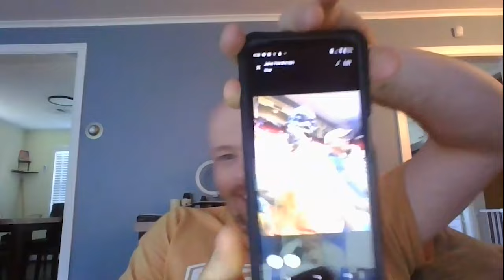FALL FISHING Secrets!! Susquehanna River Fall Fishing Report with Jake Harshman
On this exciting episode of Fishing the DMV, I we get a Fall Susquehanna River Fishing report with Jake Harshman.